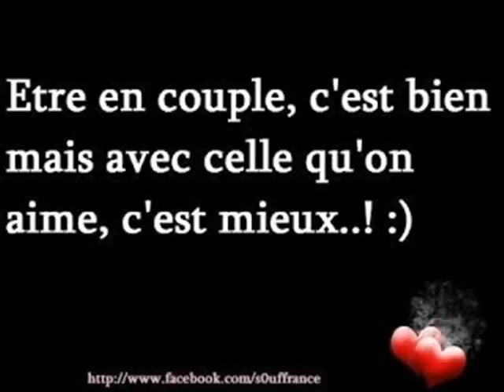ET ANTOURIA ET WALAX PLAISIR 0025